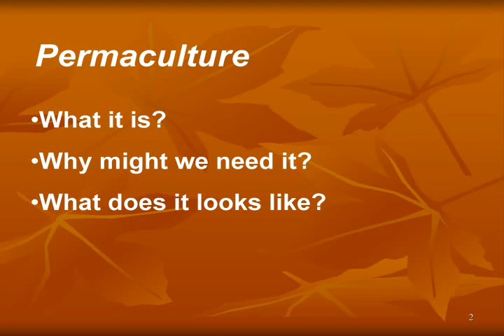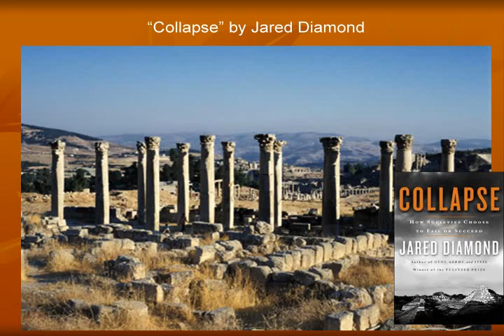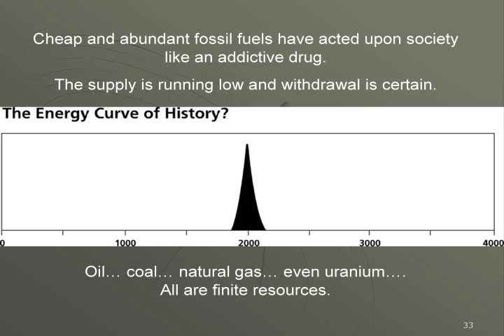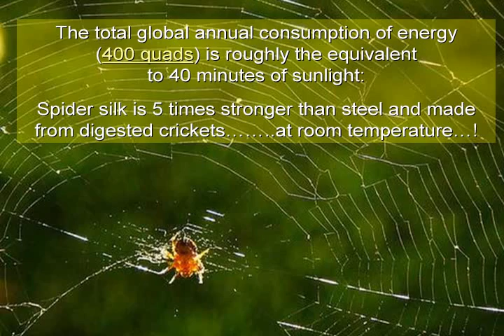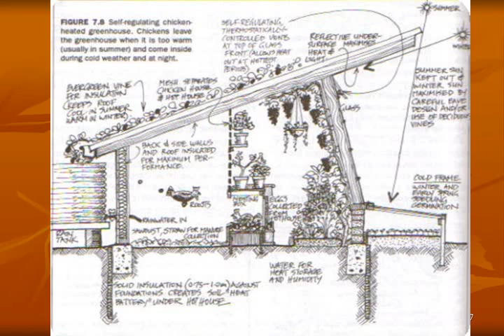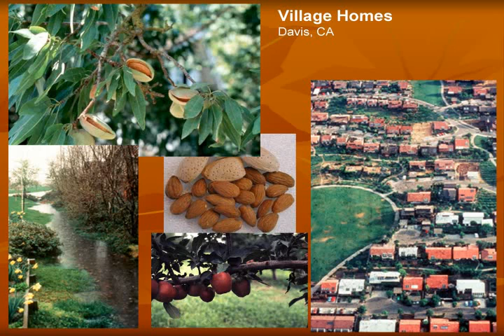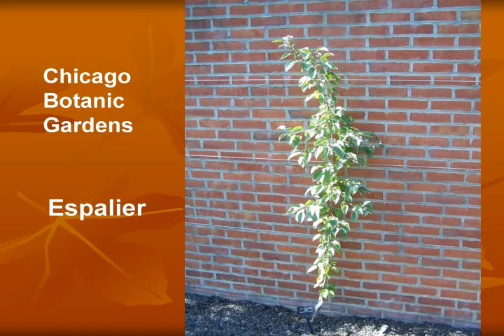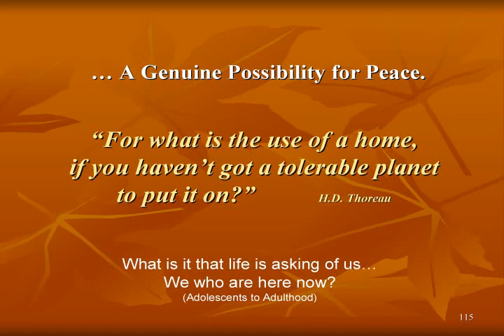Intro to Permaculture - The Case for Permaculture - Midwest Permaculture 2012 Webinar Series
00:00 What is Permaculture
08:31 The Current State of Agriculture
13:45 Topsoil
18:46 The Productivity of a Ditch
22:39 What is Peak Oil
27:58 How Much is 2 Trillion Barrels of Oil
30:28 The Power of Oil
36:07 CO2 Levels and Goals of Permaculture
40:50 Where Will the Energy Come From?
46:38 Ancient Sunlight
52:28 Rural Permaculture / Holding H2O with Swales
1:01:32 Industrial Egg vs. The Permaculture Egg
1:06:19 The Hydrological Cycle
1:10:14 Bill and Becky’s Permaculture Rain Garden
1:20:11 Suburban Permaculture
1:28:09 Urban Permaculture
1:36:06 Pavement Gardens, Buildings & Greenhouses
1:45:02 The Vision of Permaculture

This video is Midwest Permaculture's Intro to Permaculture Internet Webinar, The Case for Permaculture. Originally available free online in eighteen segments it is now available here as one single video. It is the first video in our Foundations of Permaculture Webinar Series and is how we begin our Permaculture Design Certification (PDC) Courses.